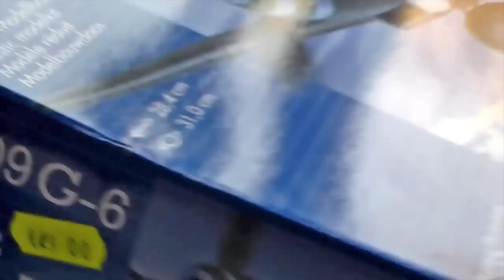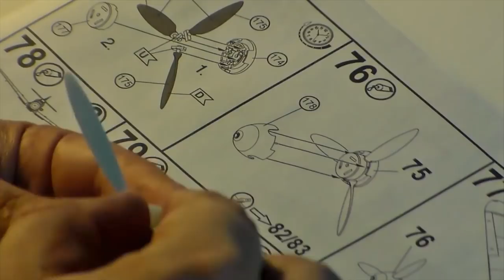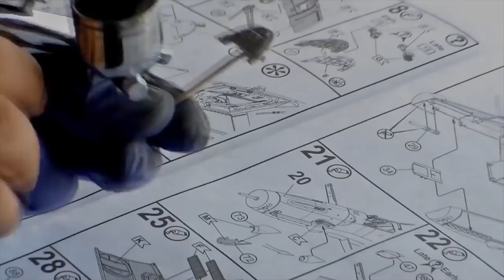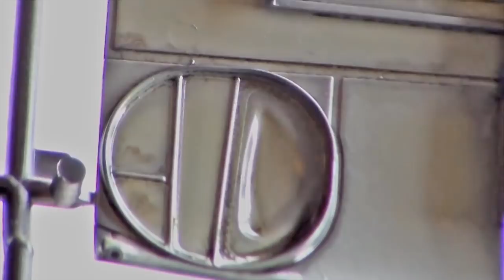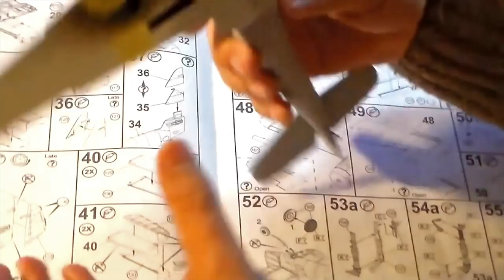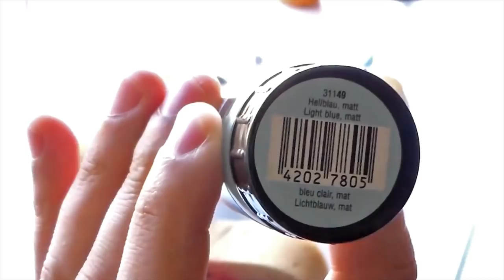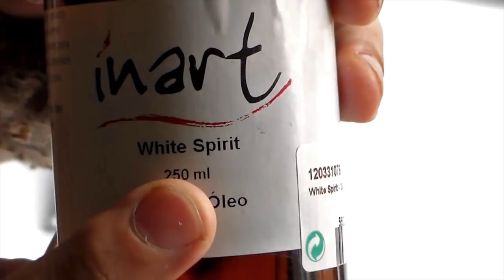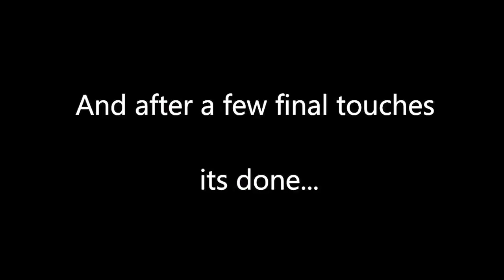1/32 REVELL BF-109 G6 FULL BUILD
I hope that even so, you understand and enjoy nontheless here i build from start to finish the 1/32 Revell BF109 G6 a famous WWII German fighter.